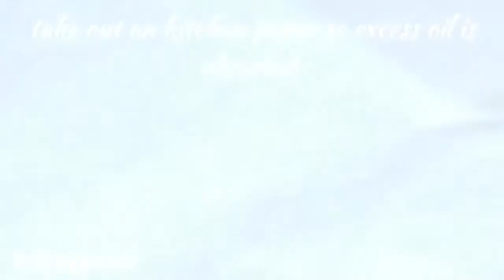Omlette recipes,Thrèe bread recipes | how to make recipes with bread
Three bread recopes ,how to make veg omlette,veg omlette banane ki vidhi, veg omlette banane ki vidhi,veg omlette banane ka tarika,
Step by step photo and video on how to make veg omlette
How